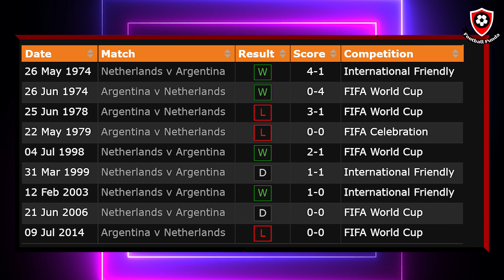ম্যাচ এনালাইসিস: আর্জেন্টিনা | Pre & post-match analysis- ARGENTINA | ফুটবল ফান্ডা | Football Funda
আগামী শুক্রবার শেষ আটের লড়াইয়ে নেদারল্যান্ডসের মুখোমুখি হবে লিওনেল স্কালোনির দল। শেষ আর্জেন্টিনা-অস্ট্রেলিয়া ম্যাচে নিজের ১০০০ তম ম্যাচে নবম গোল করে রেকর্ড গড়লেন আরেকটি। আরেকবার লেখালেন ম্যাড়াডোনার পাশে নিজের নাম। ডাচদের বিপক্ষে কি হতে যাচ্ছে মেসিদের? জানুন টিম ফর্মেশন, ট্যাক্টিকস, কোচের পরিকল্পনা ও মেসিদের ভাবনা-ভিডিওতে।

বাংলাদেশ ফুটবল ফান্ডা, ইউটিউব চ্যানেলঃ বাংলাদেশ ফুটবল ফান্ডা, ফেইসবুক পেইজঃ বাংলাদেশ ফুটবল ফান্ডা, ইন্সটাগ্রাম হ্যান্ডেলঃ বাংলাদেশ ফুটবল ফান্ডা, টিকটক হ্যান্ডেলঃ